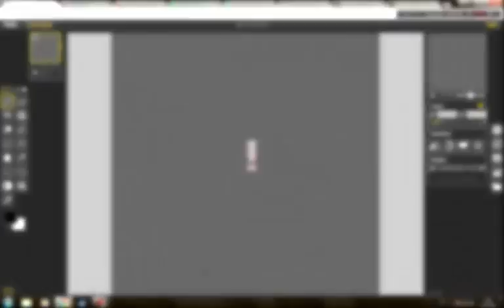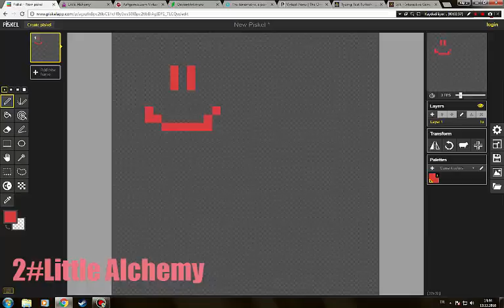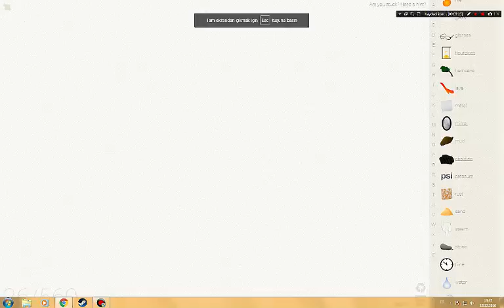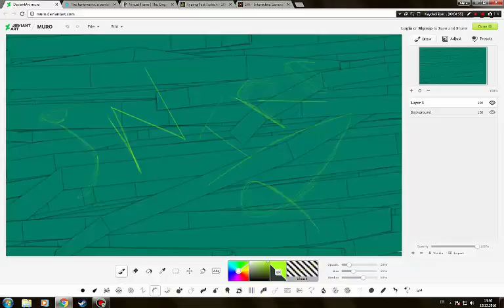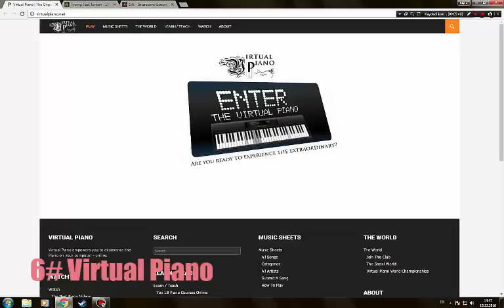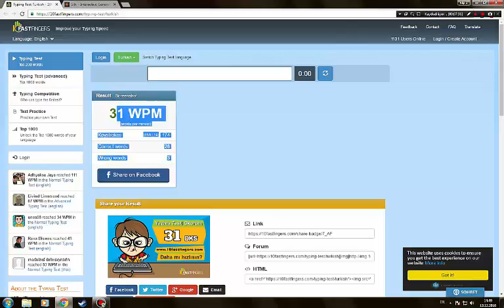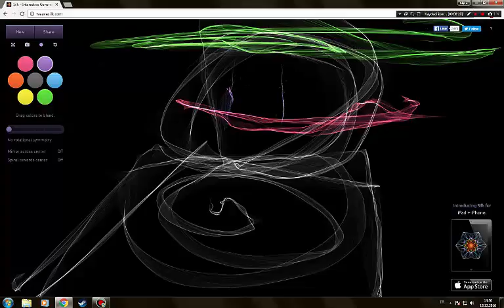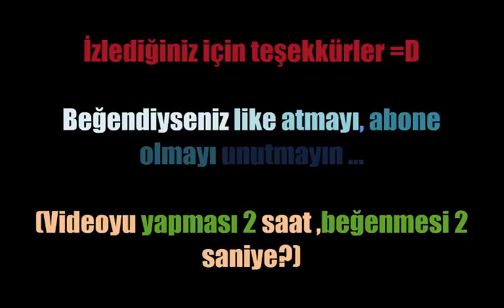Can Sıkıntınıza İyi Gelecek 8 Site !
Merhaba arkadaşlar bugün sizlere yeni bir video ile karşınızdayım.  Bugün ki videom internet başında canı sıkılan arkadaşlarımız için çok güzel birkaç site hakkında..

Maddeleri karıştırın!

İçinizdeki "LaunchPad" sanatçısını ortaya çıkarın...